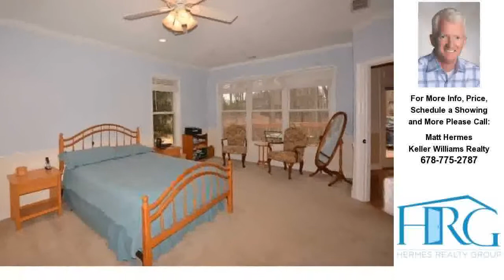5787 Chateau Glen Drive, Hoschton, GA Presented by Matt Hermes.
Click link to see more photos, school, area information and more

Contact Matt Hermes for more information.

Custom built Southern Living home on 2+ acres w/large front porch on cul-de-sac lot. In-Law Suite w/ it's own kitchen. Beautifully landscaped level yard! Three levels of home with plenty of room for extended family or in-laws. Main level has gourmet kitchen w/granite counters, large breakfast bar that opens to keeping room overlooking deck. Office/Study w/ front porch views, Master on main level &amp; sun room. 2BRs &amp; bonus room on upper level-perfect for teen suite. Terrace level has 6th BR, BA, Rec Room, Exercise Room, 3rd Kitchen/bar and Den. Walking dist to new hospital